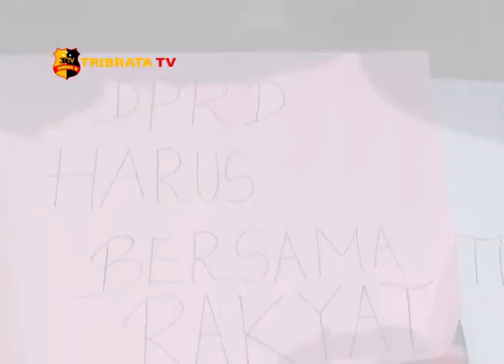DEMO RICUH PELANTIKAN DPRD KOTA SIANTAR